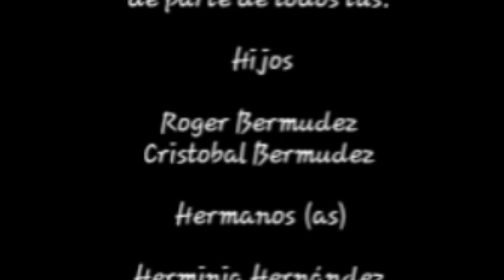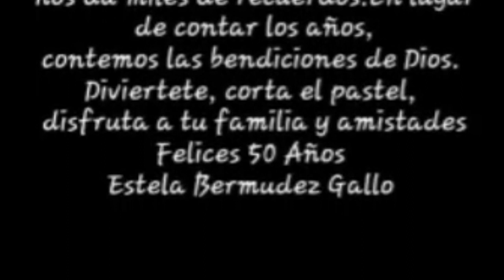50 años Estela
Celebrando 50 años de en mi familia materna